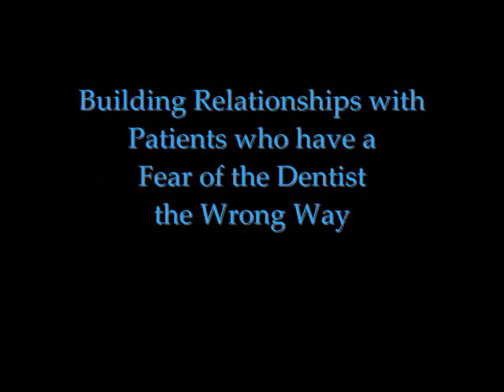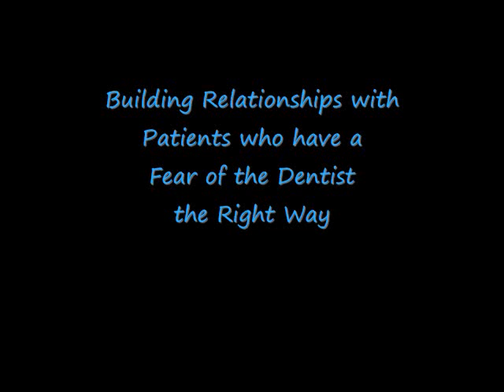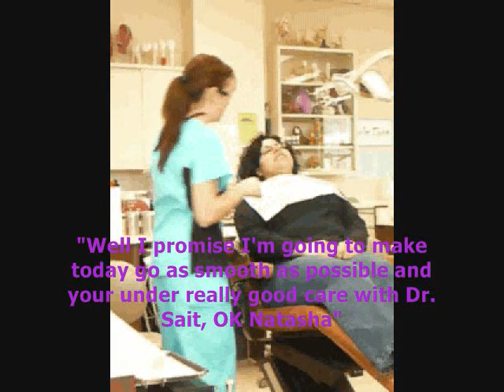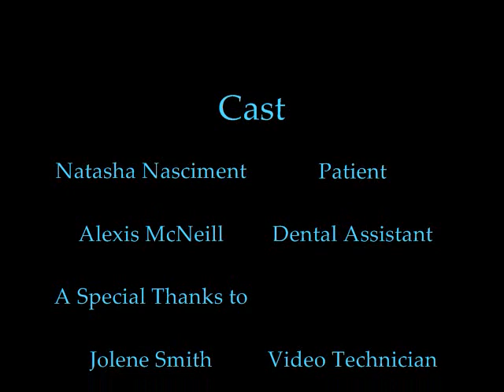Professional Practice Movie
SAIT Professional Practice. How to interact with patients the proper and improper way